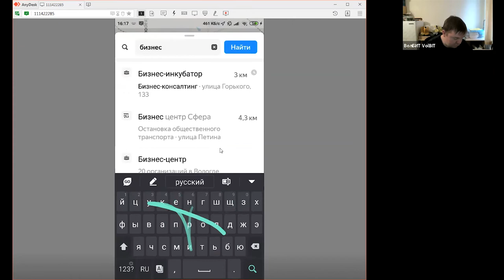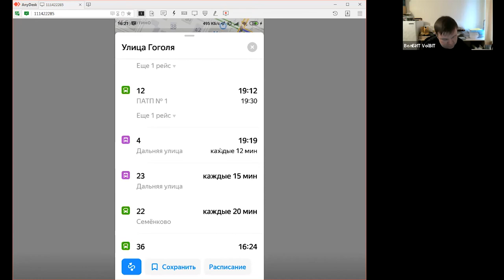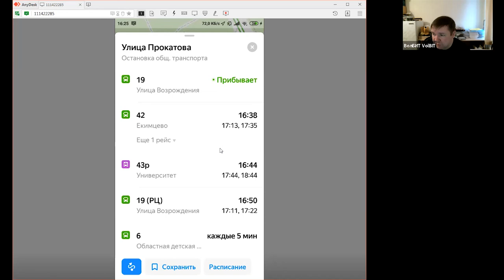Как построить автобусный маршрут при помощи Яндекс.Карты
Использование приложения Яндекс.Карты для отслеживания транспорта на карте города и построения маршрута поездки при помощи данных о местоположении общественного транспорта в реальном времени.

Яндекс.Карты позволяют пользователям просматривать карты и спутниковые снимки населённых пунктов, искать нужные места и организации на картах, строить маршруты поездки, посматривать информацию о автобусных и троллейбусных линиях и узнавать о загруженности дорог - сервис отображает данные о пробках на дорогах и всевозможных дорожных событиях.

 Видео записано в рамках реализации общественно-полезного проекта «Цифровая помощь пенсионерам», с использованием гранта Президента Российской Федерации на развитие гражданского общества, предоставленного Фондом президентских грантов, при поддержке Правительства Вологодской области.